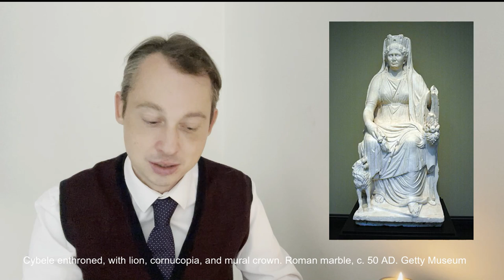Necromancy - Working with the Spirits of the Dead (Magic Theory)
Necromancy and chthonic powers of the underworld. Spirits of the dead...Let's speak today about medieval necromantic grimoires, the cult of Cybele, the realm of Sheol, and many more in my newest video.

Enjoy friends :-)